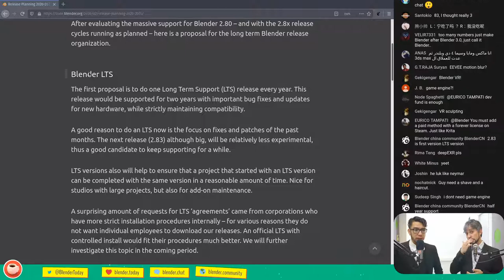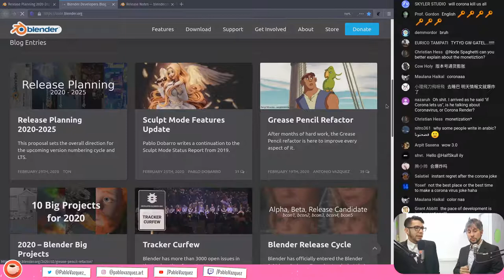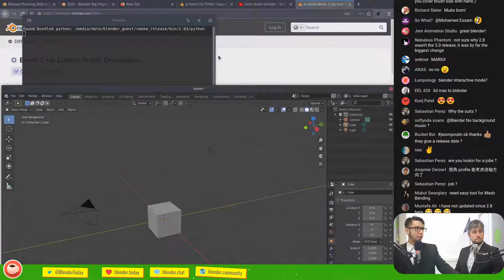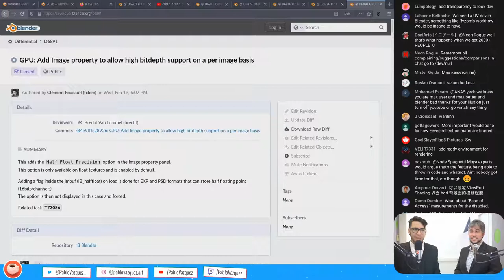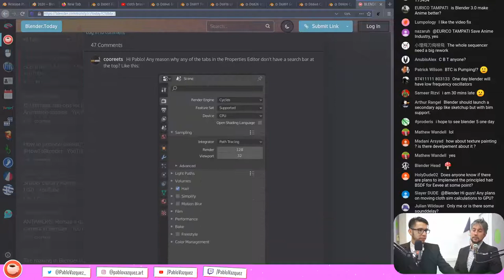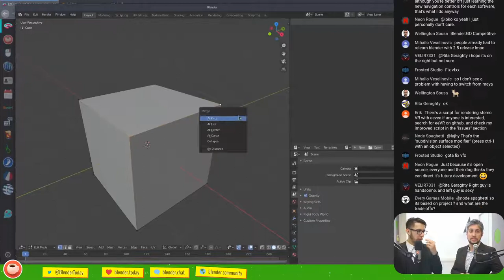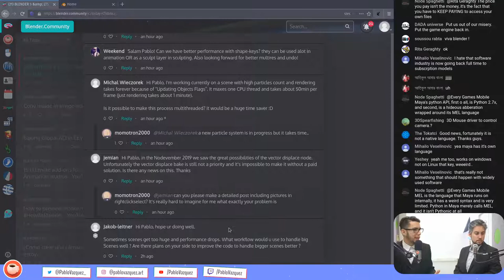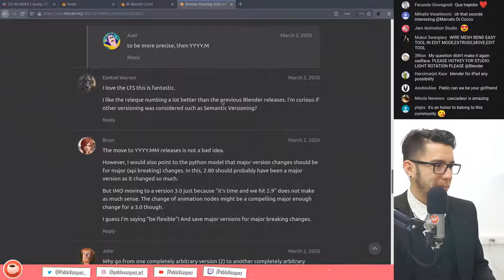BLENDER 3 & LTS 💣 Blender Today Live #93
Did you expect the title to be about the Cloth Brush? Everybody is talking about it! Let's chat about some extra fresh news :D

Blender.Today LIVE is a weekly show highlighting the latest news on Blender, the community, and Q&A.